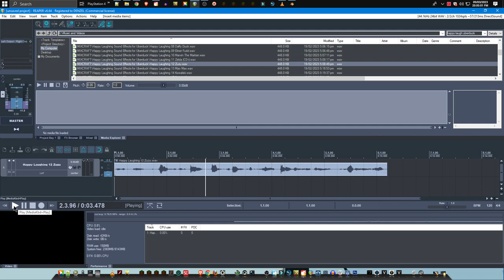(REQUESTED) Trying to make a uberduck laugh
Requested by Zyla Zo.

Voice: Zuzu

The evil laugh turned out the best